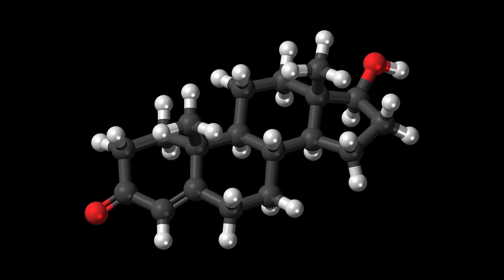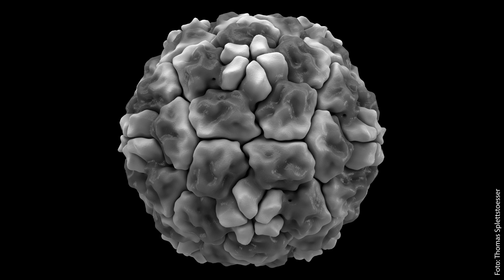No Tissot, No Longines, No Rolex – Just A Virus // Watch of the Week. Review #104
The Caseback Watches Leather Store